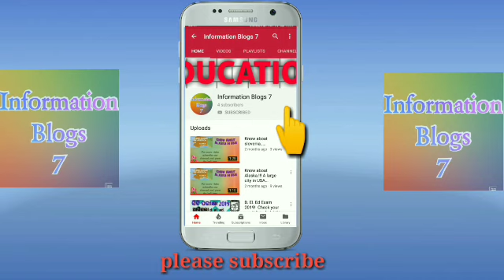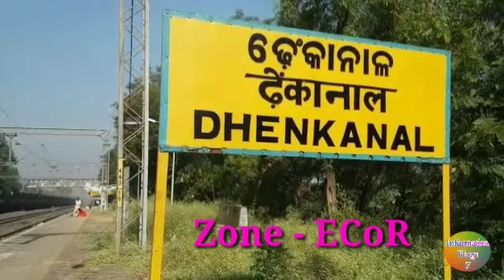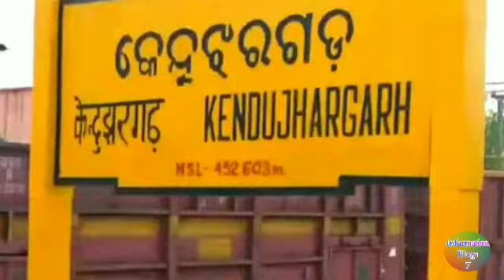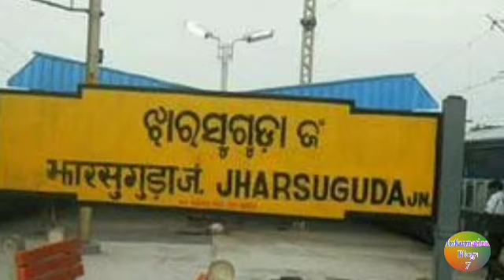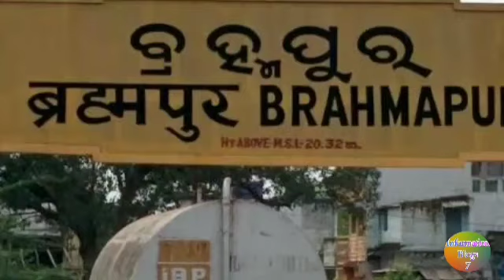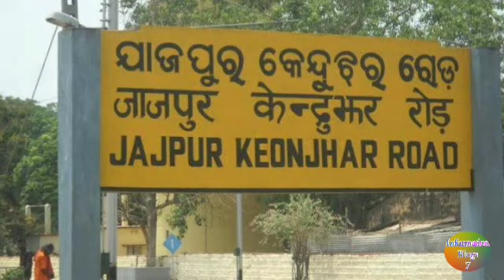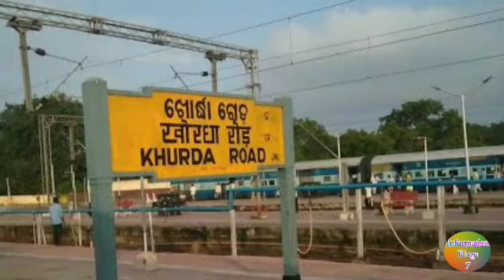Top 20 Railway station in Odisha 🚂🚋🚋!!! Railway station with whole information 👆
In this video , you will know about the top 20 railway station in odisha with whole information such as how many platform, how many tracks, how much metre above the sea level i. e.  MSL and this railway station is under which zone.